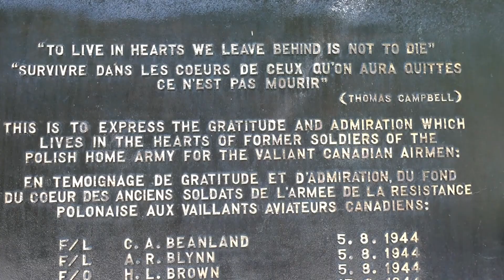Powstanie Warszawskie 44' - Ottawa, Confederation Park, 2020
76TH ANNIVERSARY OF THE WARSAW UPRISING AND THE ASSISTANCE OF WW2 CANADIAN AVIATORS TO THE FIGHTERS OF WARSAW WERE COMMEMORATED IN OTTAWA ON AUGUST 1, 2020

Attending was the Polish Ambassador of the Republic of Poland, H.E. Andrzej Kurnicki, Defence Attache Capt(N) Krzysztof Książek, Consul Jacek Bryniak and the representatives of the Polish Combatants Association, and most importantly, Ms. Ewa Konopacki.

The Ambassador, Ms. Konopacki, and Veterans laid wreaths in commemoration of both those lost in the Uprising and those Canadian airmen who risked so much to aid the Poles.